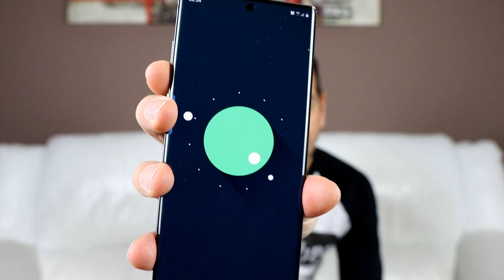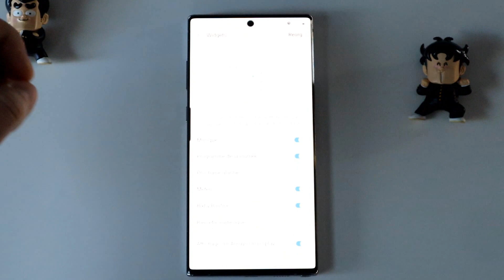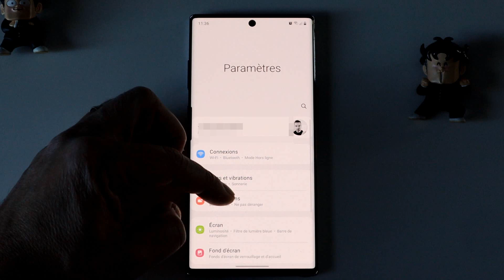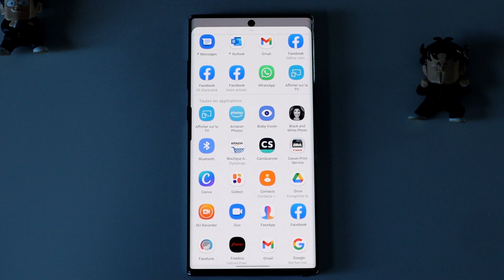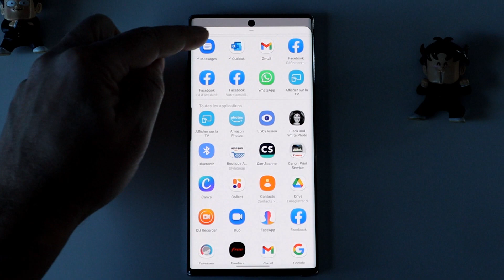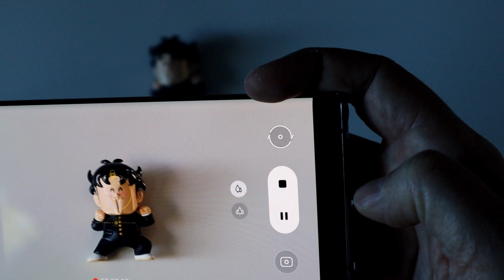ANDROID 11 et SAMSUNG ONE UI 3 : Les meilleurs nouveautés, tutos et avis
► Tu as aimé la vidéo? Clique sur "J'aime" !

Ca y est ! Android 11 est enfin arrivé avec la nouvelle surcouche de Samsung One UI 3.0. Y a t'il autant de changements que dans dans la version précédente ou est-ce juste une petite mise a jour?
Découvrons cela ensemble.

Pour cette vidéo, j'utilise le Galaxy Note 10 plus.